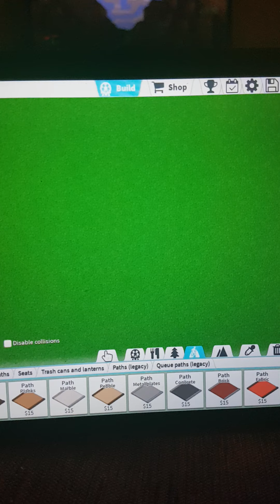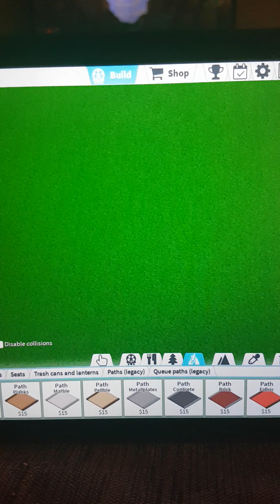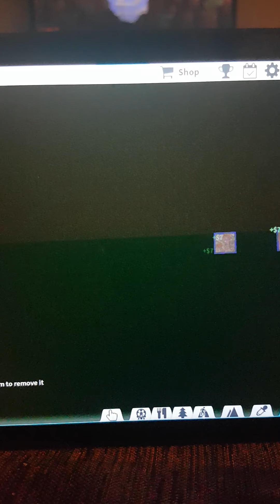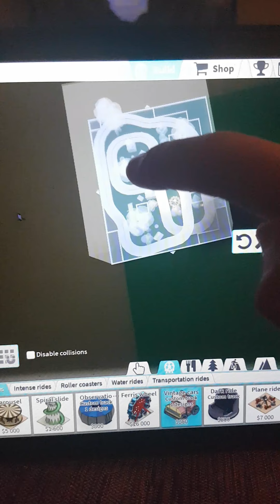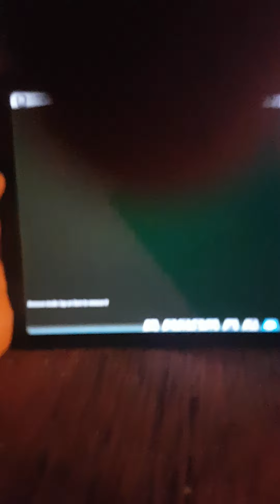creating my own theme park! |Theme park tycoon 2| roblox